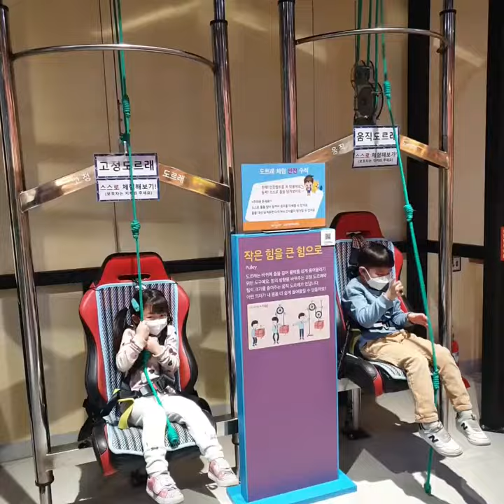지하철타고서 국립어린이과학관에 다녀왔어요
9살 6살 우남매
지하철타고서 대학로에 있는 국립어린이과학관에 다녀왔어요
창작놀이터 상상놀이터 놀~자!